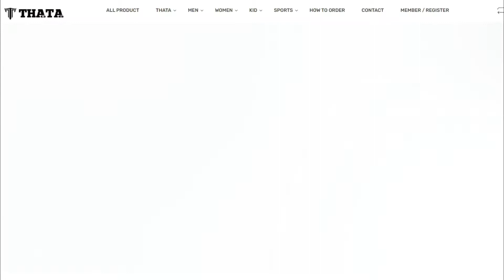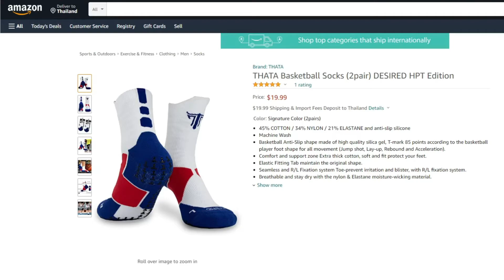คุณรู้หรือไม่ ถุงเท้าบาสเกตบอลของ THATA SPORT ไปไกลถึงอเมริกา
ถุงเท้าบาสเกตบอลแบรนด์ไทย THATA SPORT มีพร้อมจำหน่ายที่ Amazon แล้วนะทุกคน
หากมีเพื่อนๆ หรือใครที่อยู่ต่างประเทศ สามารถสั่งซื้อได้ที่เว็บ Amazon ได้เลย
ถุงเท้ากีฬาระดับคุณภาพ ต่างชาติยังเลือกใช้
มีจัดจำหน่ายทั้ง 2 รุ่น

1. THATA Basketball Socks DESIRED HPT Edition
"Anti slip socks"

2.THATA Basketball Socks PFT Open Black & White edition
"Performance Socks"

ถ้าอยากรู้ว่าคุณภาพมันดียังไง ลองดูคลิปนี้ก่อนได้นะ ^ ^

🇺🇸 Ready to ship in United State now.
🇹🇭 Product of Thailand, now available in US.

THATA Basketball socks Save 5%
Thailand socks available in US by Amazon.
High quality basketball socks with proper design. natural fabric and produced in Thailand.

THATA Basketball Socks DESIRED HPT Edition
◘ Basketball Anti-Slip shape made of high quality silica gel, T-mark 85 points according to the basketball player foot shape for all movement (Jump shot, Lay-up, Rebound and Acceleration).
◘ Comfort and support zone Extra thick cotton, soft and fit protect your feet.
◘ Elastic Fitting Tab maintain the original shape.
◘ Seamless and R/L Fixation system Toe-prevent irritation and blister, with R/L fixation system.
◘ Breathable and stay dry with the nylon & Elastane moisture-wicking material.

---THATA Basketball Socks PFT Open Black & White edition---
◘ More run, more jump, MORE FITTING Special cotton from Thailand that respond to heating, the more you run, the more friction, the cotton fabric will swell tight and fit the basketball shoes!
◘ 360 Degrees of compression and protection around ankle. 7.Arch compression zone and padding protect your feet.

Made in Thailand! Available by Amazon Prime.
product with the best quality and production process.

🏀 THATA Basketball Socks